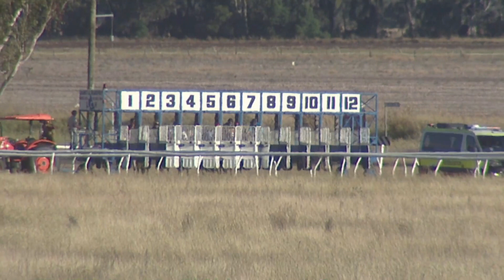Thangool 15042023 Race 5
1st place: Lonergy, ridden by Luke Miller

2nd place: Cryptess, ridden by Adam Spinks
Margin: 1 length

3rd place: Regalo D'Oro, ridden by Brooke Johnson (cd 56.5kg)
Margin: 1.3 lengths

4th place: Flaming Asteroid, ridden by Ms Erin Molloy (cd 50kg)
Margin: 3.55 lengths